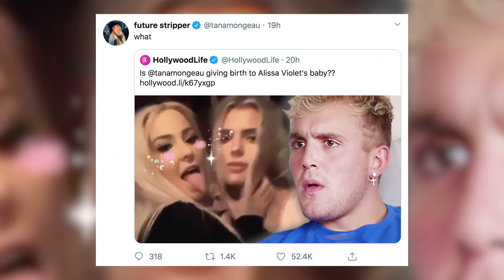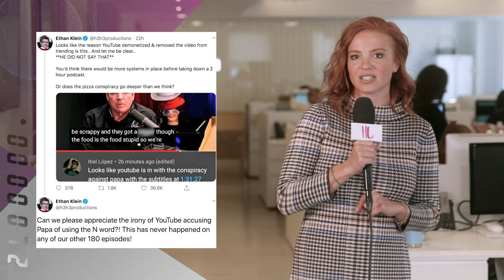Logan Paul Reveals G Eazy Feud & Drake Being A Fan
Logan Paul teases a big celebrity feud. YouTube hates Papa Johns. Plus - Logan reveals why KSI will accept the Jake Paul fight.

Although they are currently going through a difficult transition, Jake Paul and Tana Mongeau appear to still be maintaining their close bond. The pair were spotted out and about in Los Angeles barely a week after announcing that they were taking a break from their marriage. Both influencers, 22 and 21, respectively, dressed casual for their outing. Jake sported a white tank top that wholly showed off his tattoos while Tana fashioned her pink shirt as a crop top. The pair seemed to behave quite friendly with one another as they begin the process of taking stock of their relationship.

ABOUT HOLLYWOODLIFE